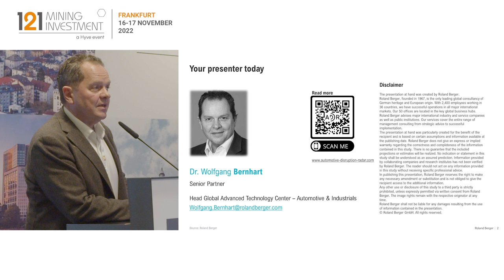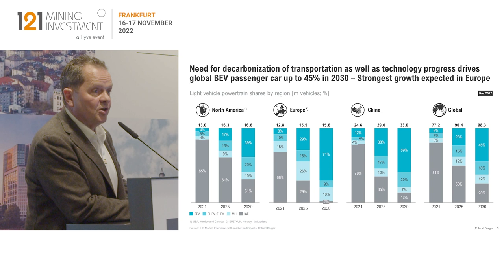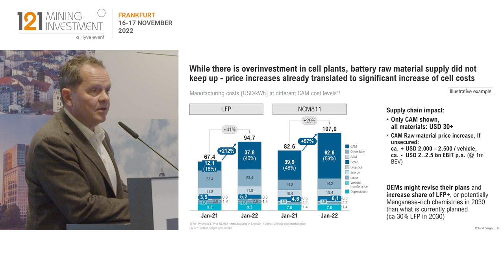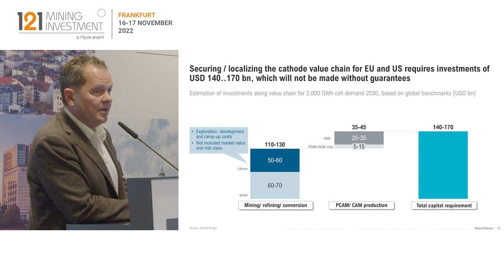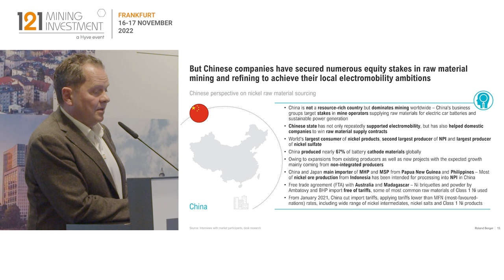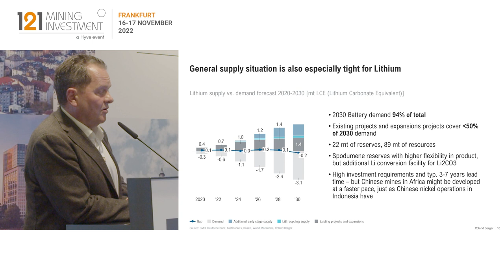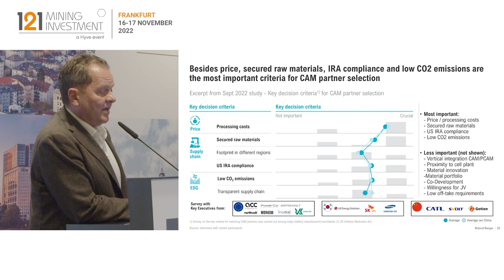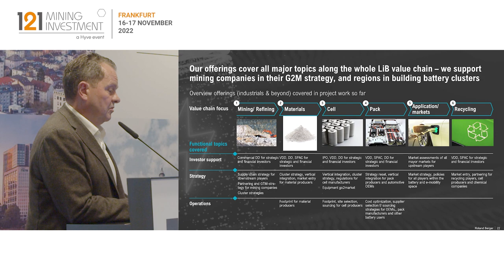Raw Materials Supply Challenge for German Automotive Companies - Roland Berger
• Disruptive factors for the electromobility movement
• Fundamental analysis of What raw materials Germany needs
• No blueprint for OEMs - who is at risk? Are OEMs focusing on the wrong end of the supply chain?
• Europe racing ahead in EV investment - where is the shortfall?
• What is the next evolution of adopted battery chemistry? Chinese battery megafactory capacity growth vs EU vs US

Guest:
Wolfgang Bernhart, Senior Partner, Roland Berger